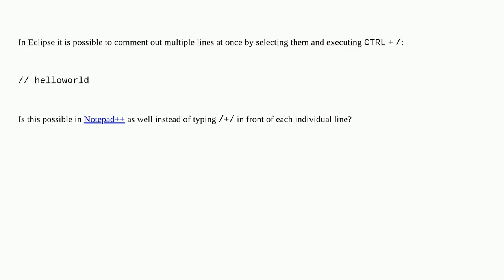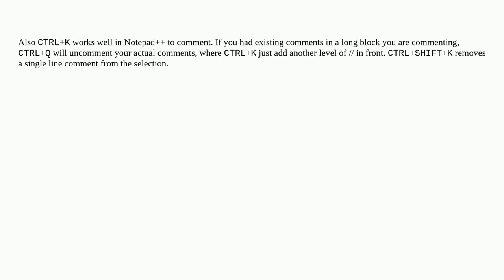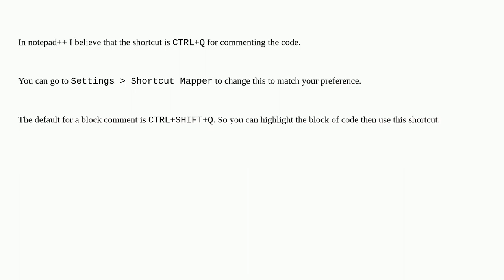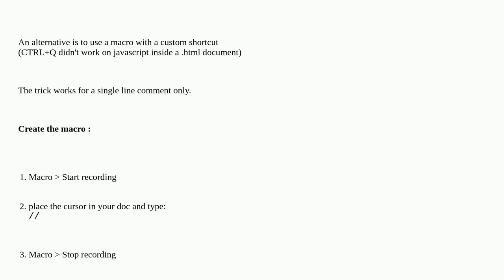How to comment out multiple lines at once in Notepad++?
A special thanks goes out to the community

  comments notepad++ keyboard-shortcuts